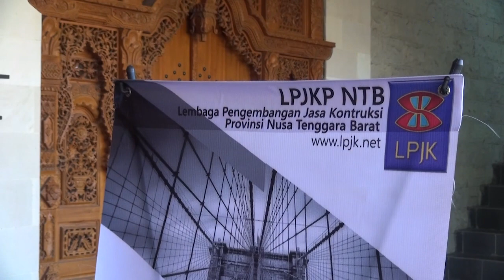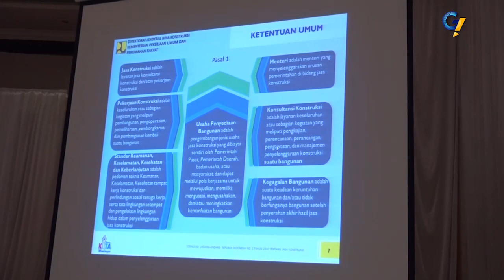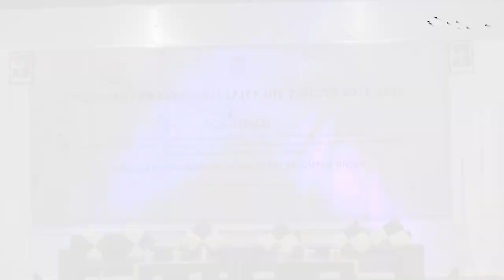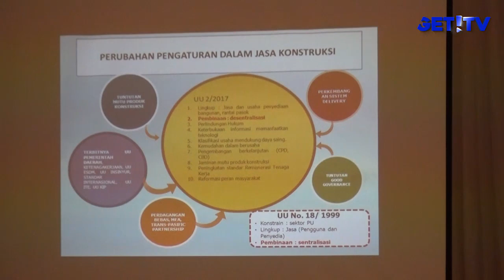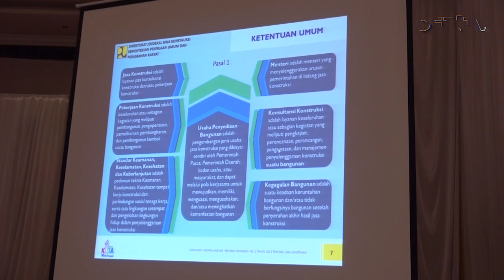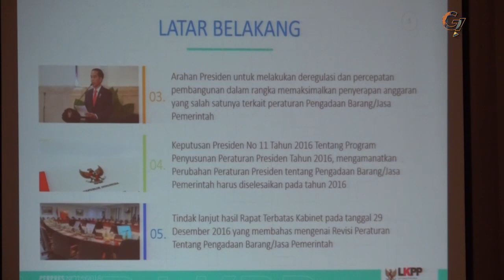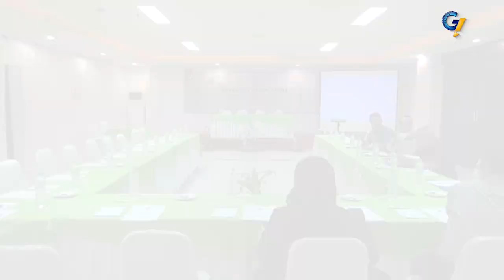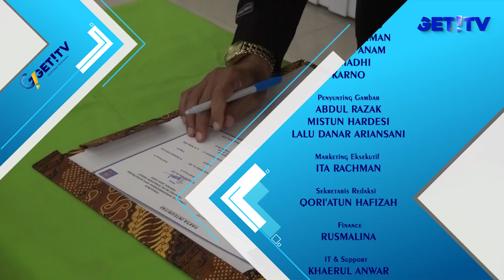PENGUKUHAN PENGURUS LPJKP NTB PERIODE 2016-2020 & SOSIALISASI